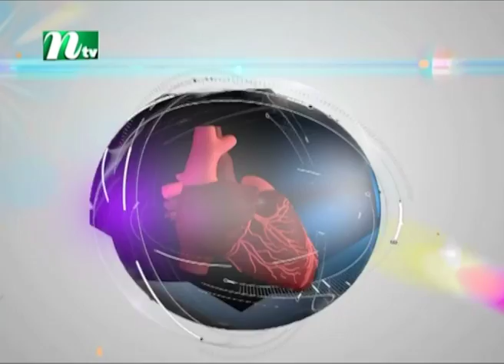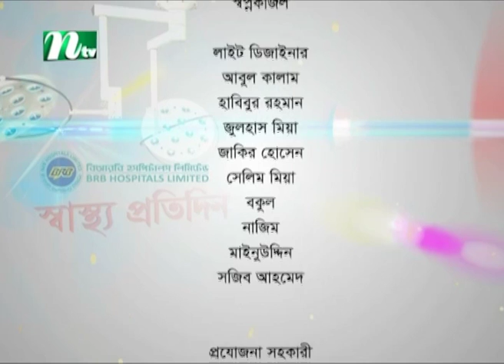দাঁতের যে কোন সমস্যা ও তার চিকিৎসা | ডা. শহীদুর রহমান লিমনের পরামর্শ | স্বাস্থ্য প্রতিদিন | ৩৭১৩